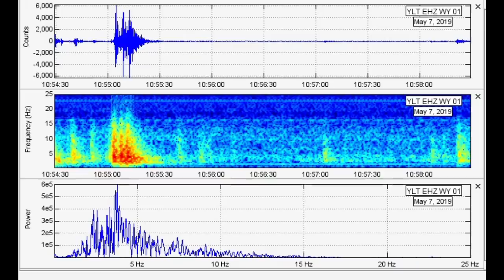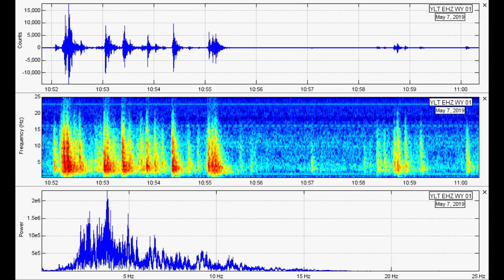Yellowstone Rapid Fire Swarm at West Thumb - May 7 - SEISMIC AUDIO - SEE LINKS BELOW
This video is meant for the analysis page on my website which details the May 7, 2019 rapid-fire swarm at West Thumb Lake, Yellowstone (link below). This contains seismic audio which was retrieved from station YLT in the WY network, via the IRIS Time Series URL builder. Actual data for all plots obtained via the IRIS Data Select URL builder. All links can be found under resources below or on my website. Enjoy!